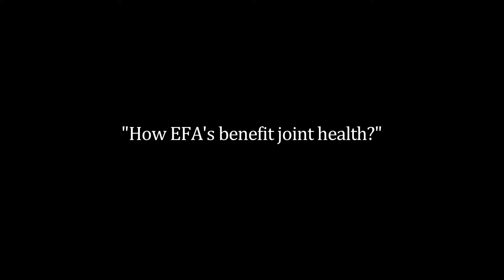3Ls - How EFA's benefit Joint Health?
Dr Udo Erasmus specifies exactly what you need for healthy joints.